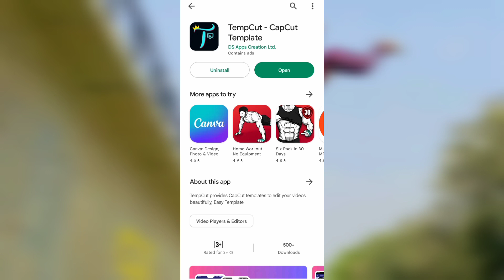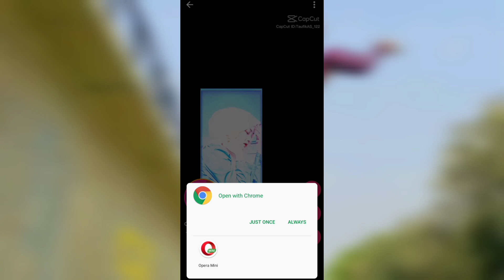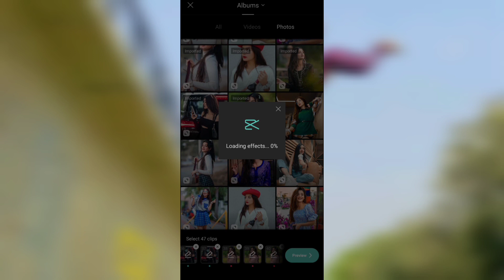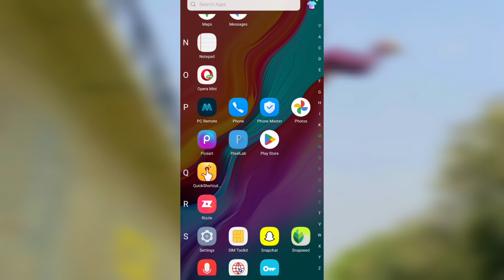All Template Editing at TempCut Template | Capcut Video Editing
⚠️NOTE 👇 :
If you have any �Questions� or want to request a topic just leave a comment on any of my videos with the hashtag videowood and I'll see what we can do to answer it.

👉This channel does not promote or encourage any sort of illegal activities and all the content provided by this channel is meant for Education Purpose only.